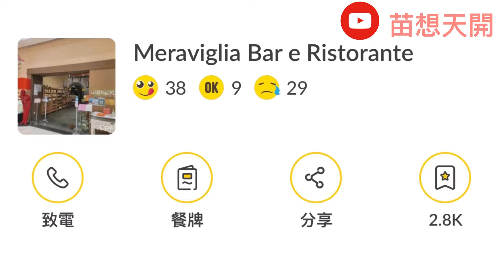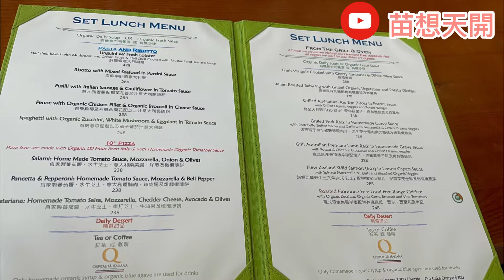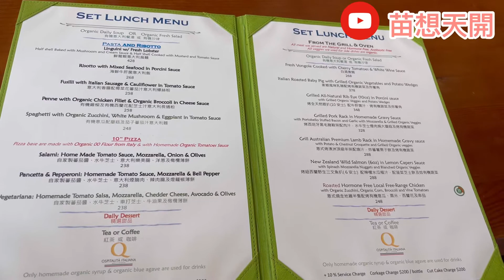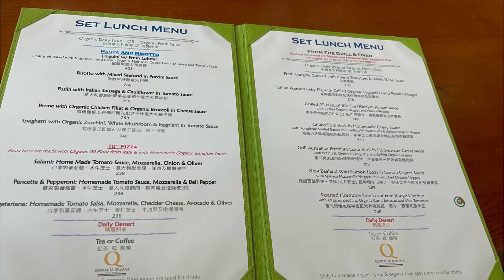科學園環境寧靜的西餐，烤天然肉眼扒，家鄉風味乳豬！-Meraviglia Bar e Ristorante